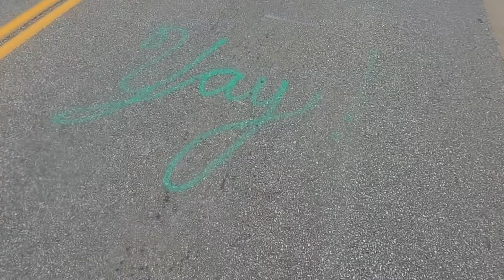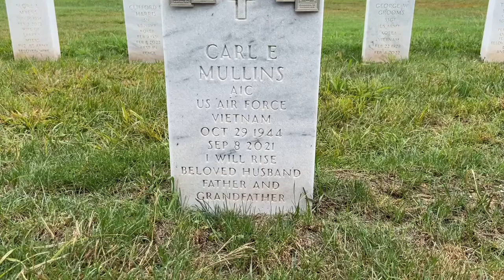Charleston Distance Run 9/3/22 - America's 15 Miler - In Honor of Carl Mullins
Charleston Distance Run 9/3/22